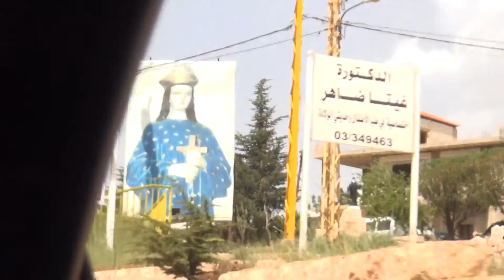Day 2 - Naef's Village in the Beqaa Valley - Part 1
Upon our arrival in the Beqaa Valley--a surprisingly lush, beautiful, and big place!--Naef and I headed to Naef's family's village, Deir el-Akhmar, a Maronite Christian village... that is also, of course, the village of Naef's cousin, a very close friend of mine in Havasu, Pastor Jimmy Bethoney, who has yet to make a pilgrimage to his homeland, Lebanon... So, this is for you, Pastor Jimmy!  ❤️

AMAZON END TIMES BEST-SELLING SERIES!
Check out Pastor Ryan's best-selling book series, which covers the entire topic of the last of the Last Days.